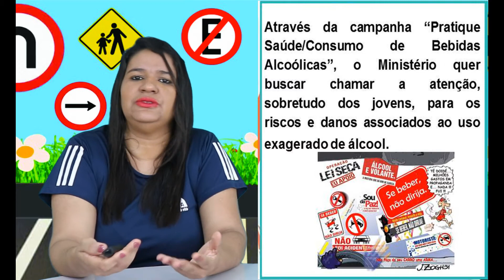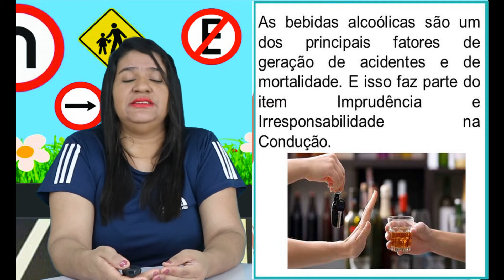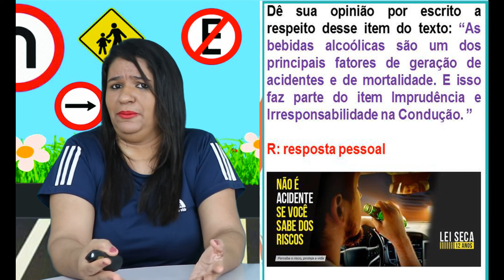4º ANO. CORREÇÃO DE ATIVIDADES 21/05 ÉTICA E CIDADANIA PRFª HILLANA